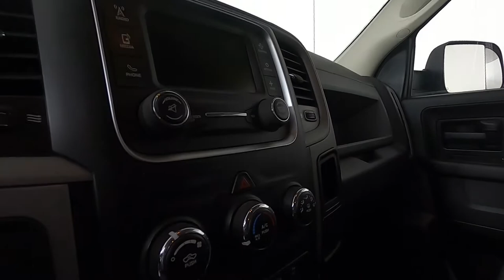2015 Ram 3500 Tradesman Truck 3C63R3GL3FG657293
"2015 RAM 3500 TRADESMAN CUMMINS, 1 OWNER, 1-Yr.

 Reviews:
  * Monumental torque with diesel and automatic powertrain; high-quality interior; Mega Cab's roomy rear seat; quiet highway ride. Source: Edmunds
  * If you want a heavy-duty truck engineered to give you the power you need and deliver it in a gorgeous package, look no further than the Ram 3500. With its signature rounded curves and huge front grille, this truck is instantly recognizable and respected wherever it goes. All Ram 3500s come standard with a 5.7L HEMI V8 with 38hp, 400 lb-ft of Torque and a 6-Speed Automatic Transmission. Plus, you have the option to choose the available 6.4L HEMI V8 or the 6.7L Turbo Diesel instead. Ram also gives you other transmission choices as well. On all 3500 sizes and trims you have the option to choose a 6-Speed HD Automatic or a 6-Speed Manual with Overdrive. The exception to this is the Laramie Longhorn Edition and Laramie Longhorn Limited Edition Crew Cabs and Mega Cabs, which do not have the manual as an option. Plus, all Ram 3500s give you the option of two-wheel drive or four-wheel drive. Standard on all trims are Anti-Lock Brakes and Stability Control. With Pickups, storage space is always handy. Ram has reserved a very special option, the innovative RamBox Cargo Management System, which is included when you purchase either of the Laramie Longhorn Limited Edition Trims. The interior of the 3500 is a beautiful combination of strength and refinement. The environment has a polished feel even on the base trims. The regular cab can seat 3 on a bench, and the 4-door versions can either seat 5 when there are two-bucket seats up front, or 6 people on 2 rows. For those who love technology, the Laramie Longhorn Edition and Laramie Longhorn Limited Edition Trims have a combination of 3 powerful tools: A GPS Navigation System, Rear Park Assist, and a Rear View Camera. Source: The Manufacturer Summary

 2015 Bright White Clearcoat Ra"